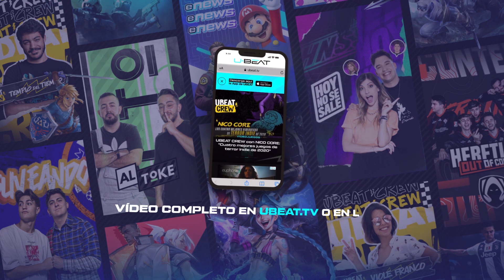ACZINO VS KLAN | RESUMEN SEMIFINAL BARCELONA | USN